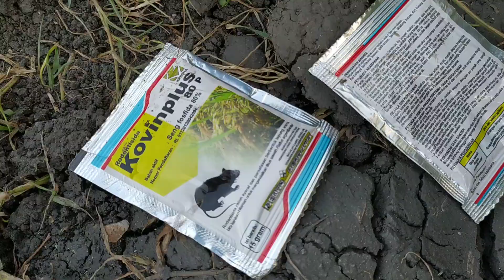Kovinplus - Racun Tikus serbuk disemprotkan - Cara Praktis Membasmi Tikus Sawah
. Bahan aktif Seng fosfida
. Mengganggu sistem pernapasan pada Tikus sawah

Kovinplus - Racun Tikus serbuk disemprotkan